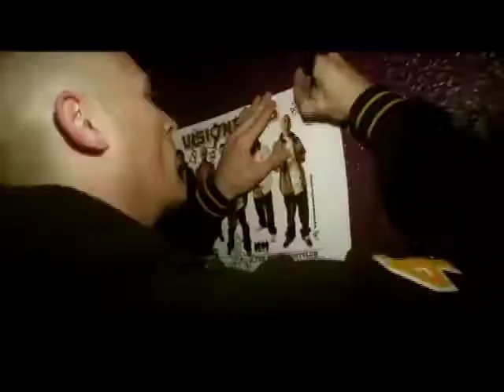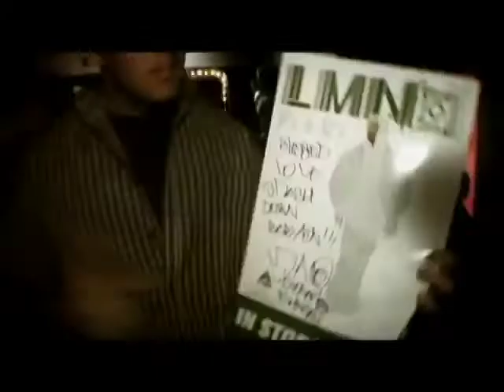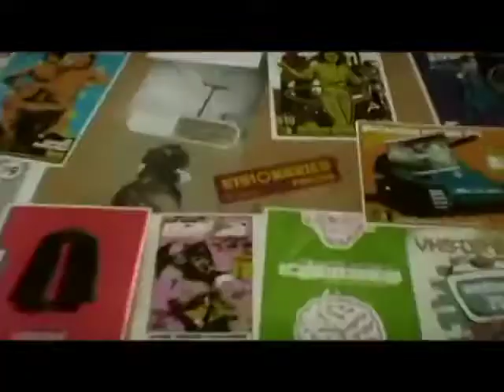Visionaries "All We Need" (Official Video)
From the album "We Are The Ones (We've Been Waiting for)" 2006